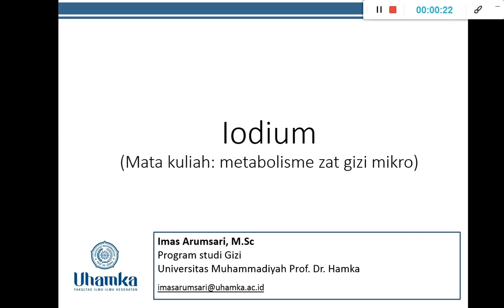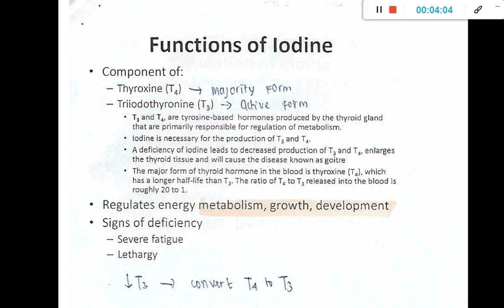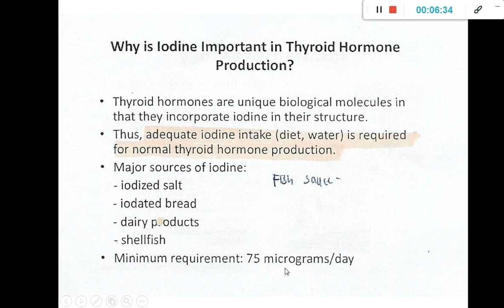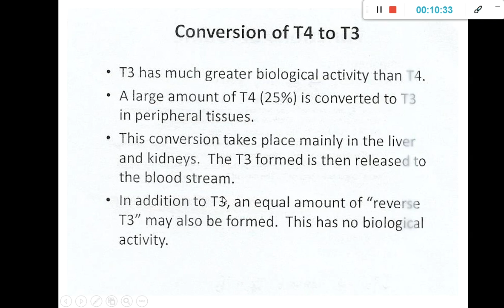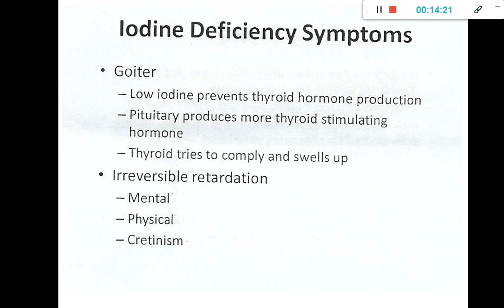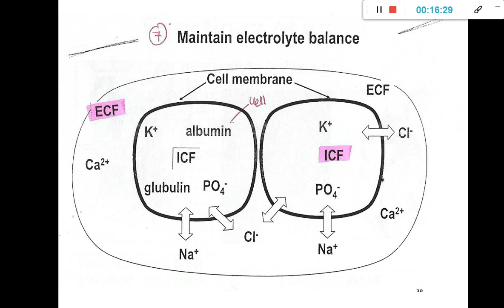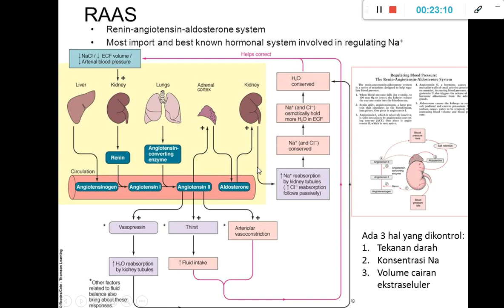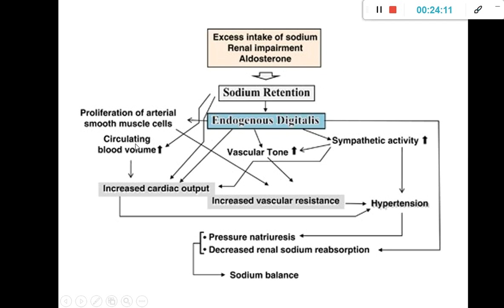Iodine, Natrium (RAAS Renin Angiotensin Aldosterone System)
Topik 11 Metabolisme Zat Gizi Mikro
Iodine dan Natrium